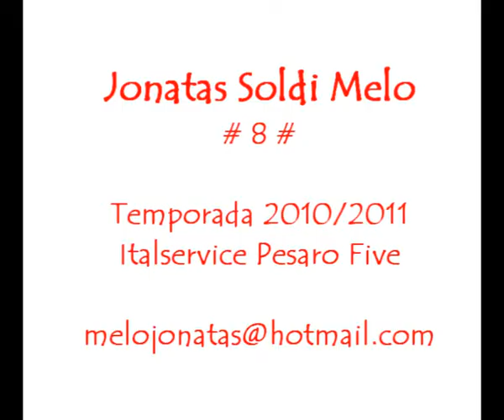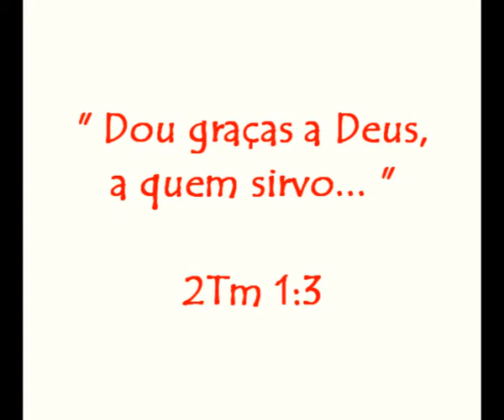Jonatas Melo Temporada 2010/2011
Jonatas Soldi Melo gols e jogadas da Temporada 2010/2011 - Italservice Pesaro Five. Futsa - CalcioA5